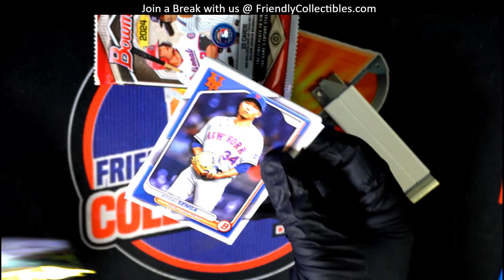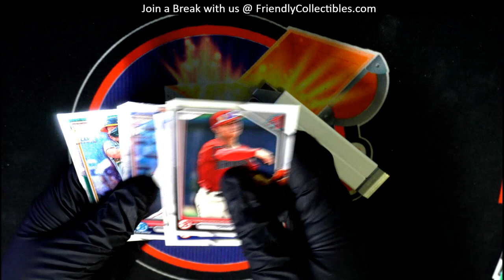2024 BOWMAN BASEBALL HOBBY PACKS FOR SEAN